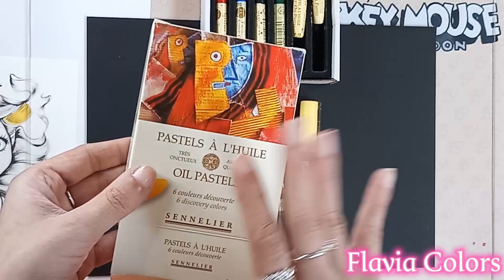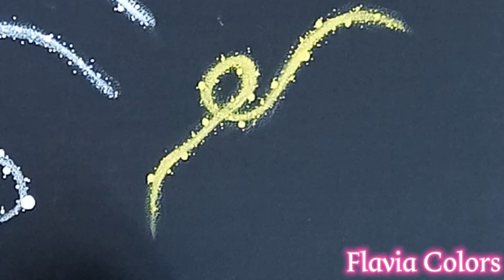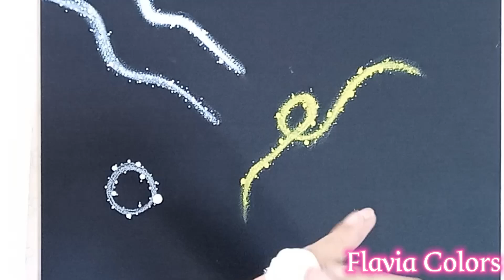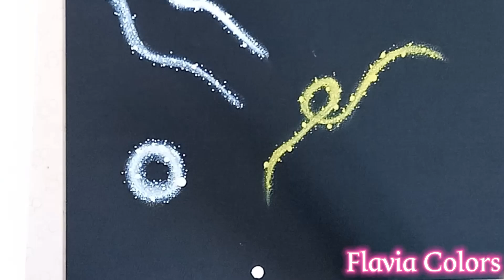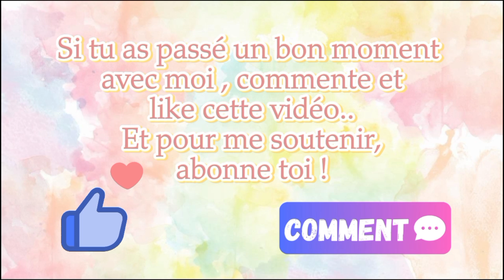Effet Magie/ Tuto à ma façon/ coloriage pour adulte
liste du matos à avoir sur Amazon France:

🇫🇷 Sennelier Pastels à Huile 6 Couleurs - Qualité Artistique. Made in France + ESTOMPE

tu trouveras également tous ces articles dans les magasins d'art de ta région, tout est disponible à l'unité 🤗